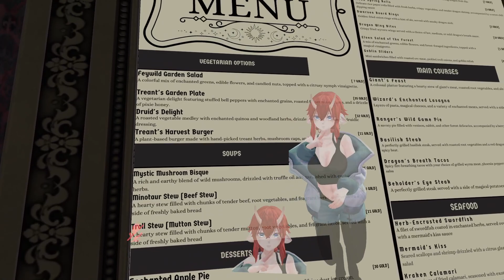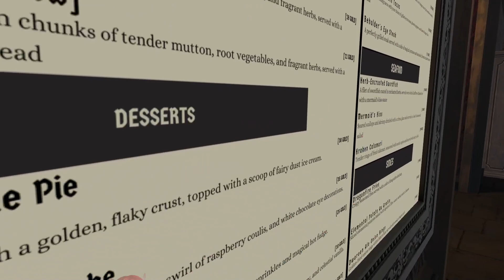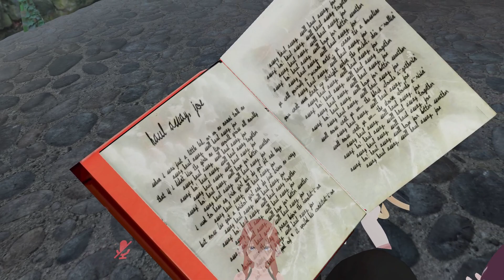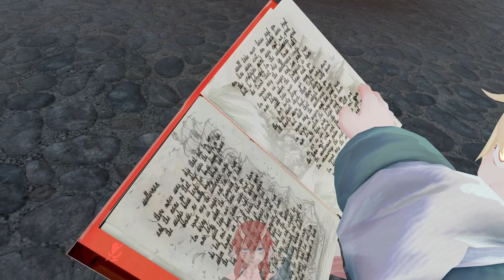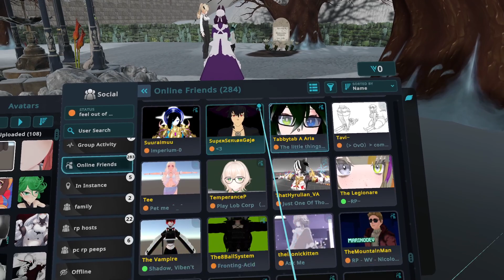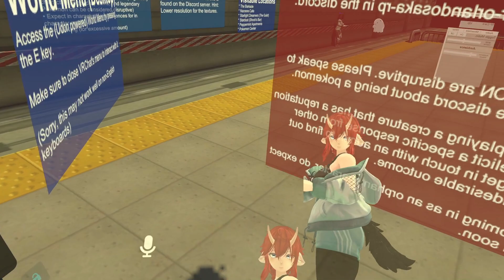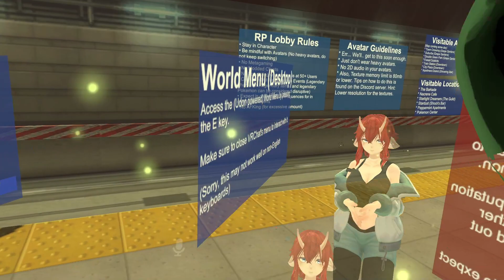Ep 167 "being out" winterlodge and maybe more!!!